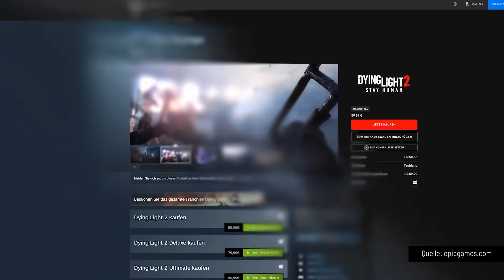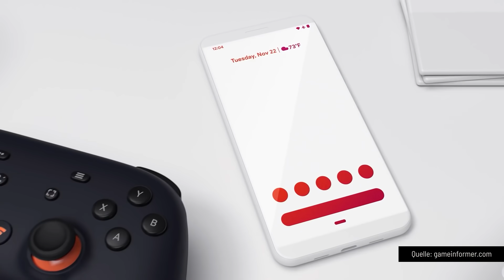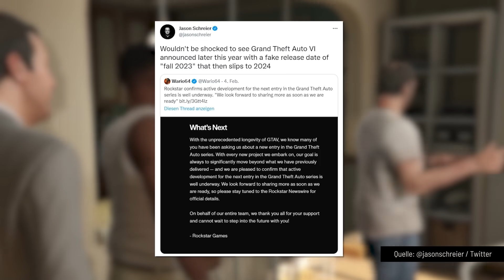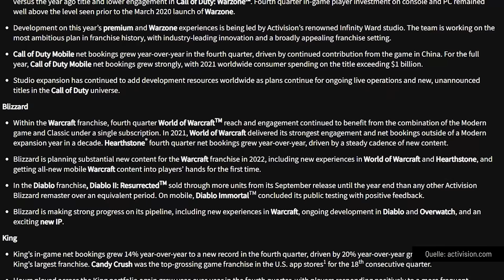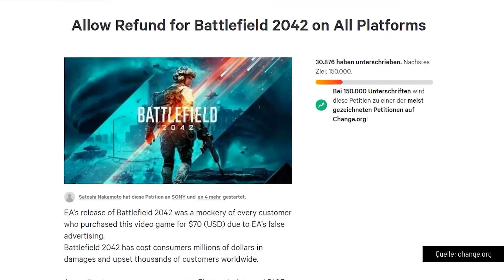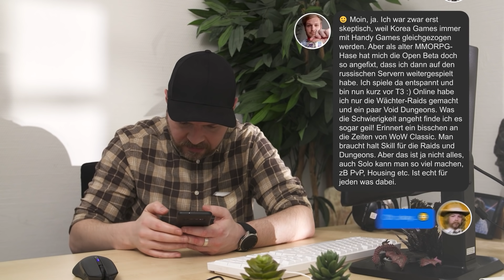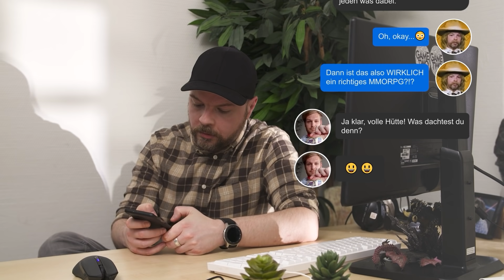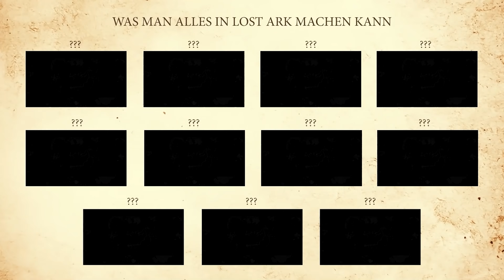Dying Light 2, Lost Ark, GhostWire: Tokyo | GAME TWO #236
Das Spiele-Jahr startet fett! Mit DYING LIGHT 2 gibt es diese Woche ein Spiel, auf das lange gewartet wurde… vor allen Dingen weil es so oft verschoben wurde. Das Zombie-Parkour-Knüppelspiel möchte neben Action- und Rollenspiel-Elementen auch noch eine tolle, emotionale und durch eure Aktionen beeinflussbare Geschichte erzählen. Ob das aber wirklich aufgeht, verrät euch Steve in seinem Test. Auf LOST ARK, das schon seit 2019 in Korea spielbar ist, haben hierzulande auch viele hingefiebert. Das möchte schließlich nichts anderes machen, als das gute alte Looten-und-Leveln-Prinzip von Diablo mit einem waschechten MMO zu kreuzen. Klar, dass da Looten-und-Leveln-Experte Trant ran muss. Und zu guter Letzt haben wir noch neben dem wöchentlichen News-Update eine Preview zu GHOSTWIRE: TOKYO am Start. Das Spiel des EVIL-WITHIN-Studios Tango Gameworks macht einiges anders als die vorangegangenen Horror-Sausen. Was genau und ob das gut funktionieren könnte, verrät euch Janina. Jetzt aber viel Spaß mit GAME TWO #236!

00:00 Das erwarte euch heute!
00:44 Dying Light 2
09:50 News
14:45 Ghostwire: Tokyo
17:44 Lost Ark